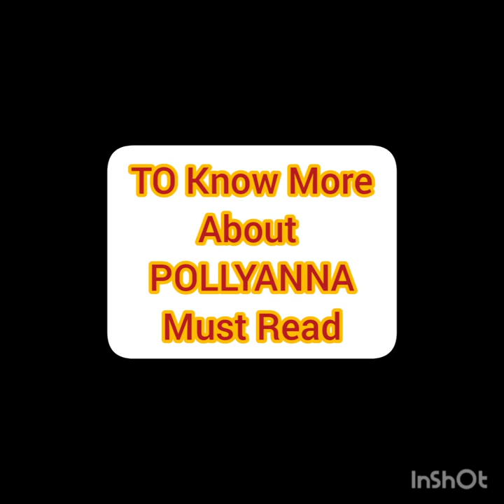Pollyanna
Pollyanna is a 1913 novel by American author Eleanor H. Porter, considered a classic of children's literature.